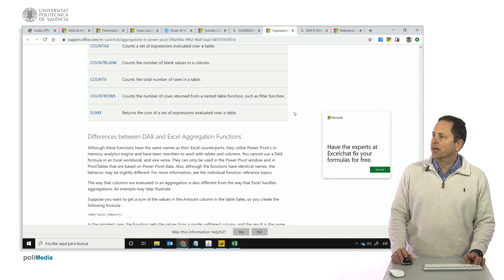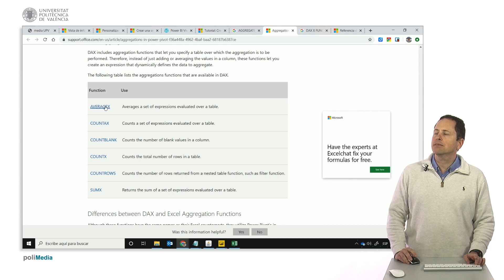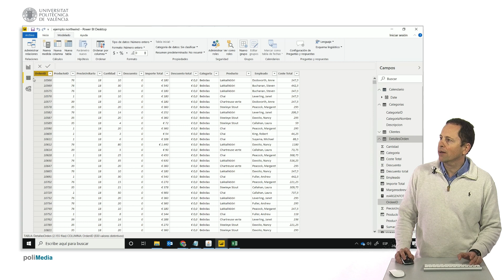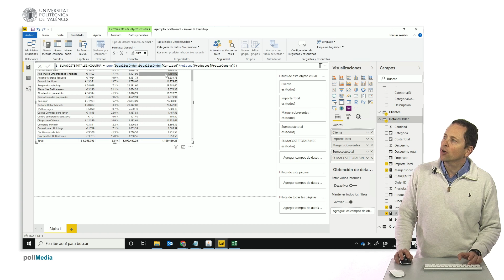MOOC Power BI. Modelado funciones agregación (X) | 55/136 | UPV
Título: MOOC Power BI. Modelado funciones agregación (X)

Descripción automática: En este video se explica cómo utilizar las funciones de agregación con extensión "X" en DAX para calcular totales directamente, sin la necesidad de crear columnas previamente en las tablas.

Se comienza con un ejemplo en el que se ha calculado previamente el coste total de un producto de un cliente, para lo cual se creó una columna en la tabla "detalles de orden". Se introduce cómo las funciones de agregación como SUMX, AVERAGEX, COUNTX, COUNTAX, MAXX y MINX permiten realizar operaciones sobre los datos directamente, obteniendo resultados como sumas, medias, máximos y mínimos, sin crear una columna primero.

El video demuestra cómo crear una medida que calcule la suma del coste total sin usar una columna existente, a través de la función SUMX que multiplica el precio de compra por la cantidad, ambas variables de diferentes tablas. Asimismo, se pone de relieve la flexibilidad de estas funciones, ya que permiten añadir condiciones complejas como filtros en la fórmula para realizar cálculos más específicos, como sumar valores para un cliente en particular.

La efectividad de las funciones se muestra al comparar una nueva medida creada, que utiliza SUMX, con el coste total previamente calculado con una columna adicional, destacando que pueden lograrse los mismos resultados sin la necesidad de esa columna extra, ahorrando así espacio y recursos al trabajar con los datos.